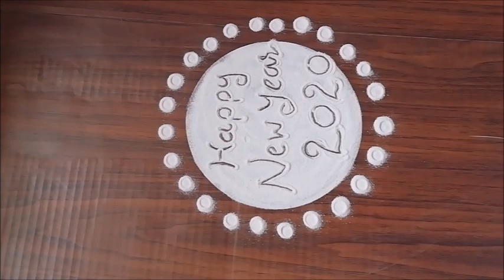New Year Rangoli Designs || Simple New Year Rangoli Muggulu || MCD